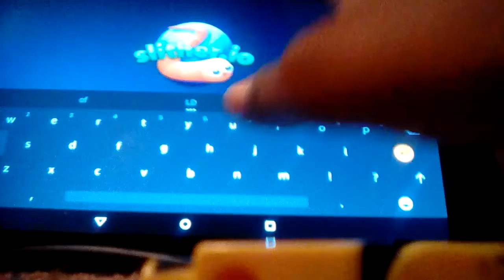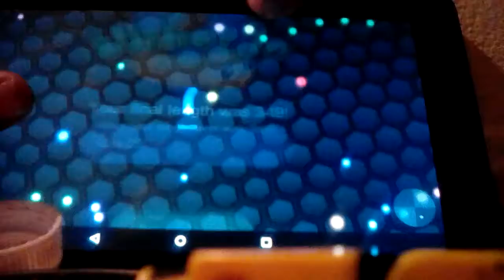Sonicman plays: slither.io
This is finally the first game play video that's not a let's play on my Chanel.